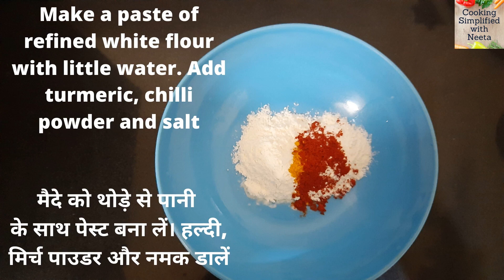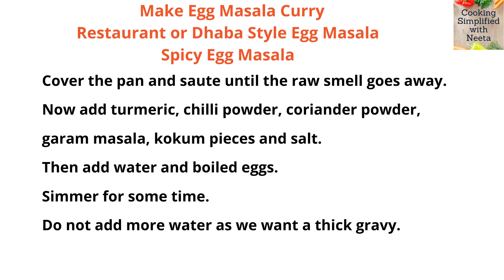Spicy Egg Recipe| egg curry recipe| egg masala curry | अंडीमसाला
Cooking Simplified with Neeta
Cooking Simplified with Neeta Recipes

डीमसाला हॉटेल प्रमाणे घरी बनवा , झणझणीत तरीचा अंडीमसाला, स्वादिष्ट एग करी ,
घर पर स्वादिष्ट अंडा मसाला का आनंद लें, Anda Curry, Egg Recipe,
होटल की तरह अंडा करी,  एक बार इसे बनाने के बाद आप बार-बार खाएंगे,
स्वादिष्ट अंडा करी, Egg Masala Curry Recipe,

Egg Eggs EggRecipe SpecialRecipe Indian IndianRecipe, egg chilli,